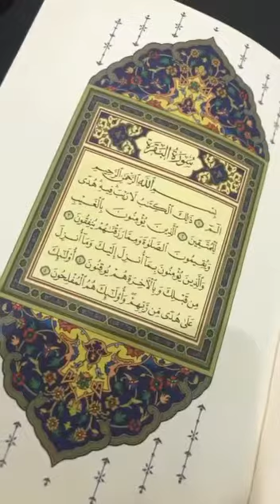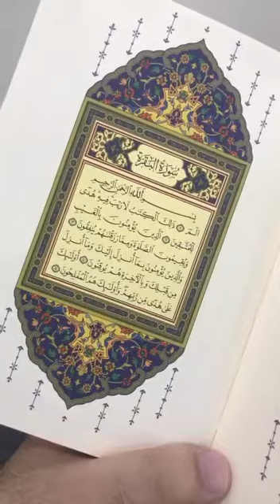ثلاث وصايا في شهر شعبان...الشيخ د.حسن الحسيني